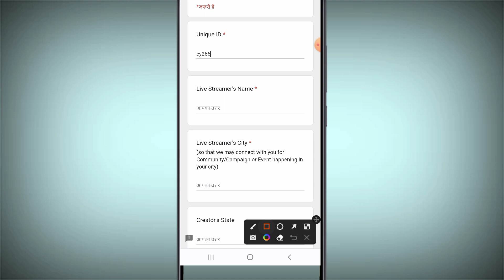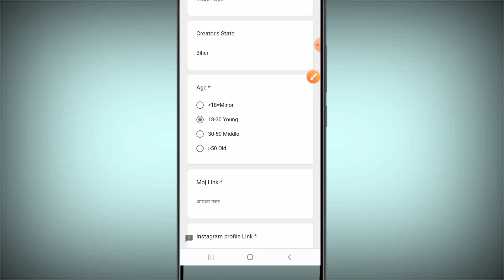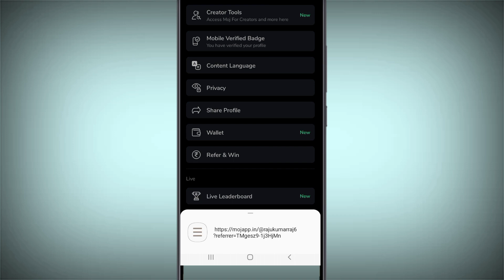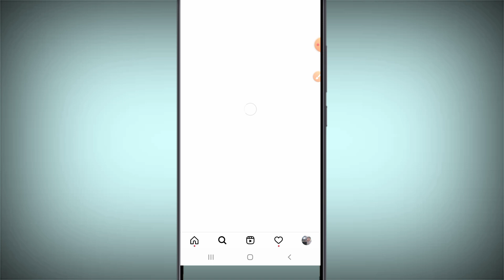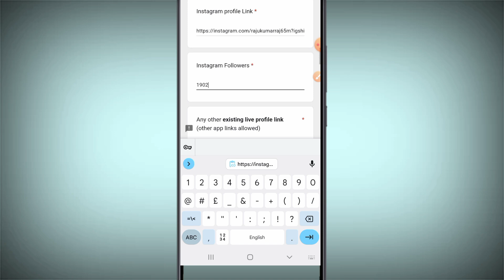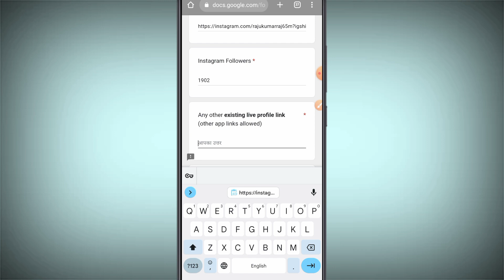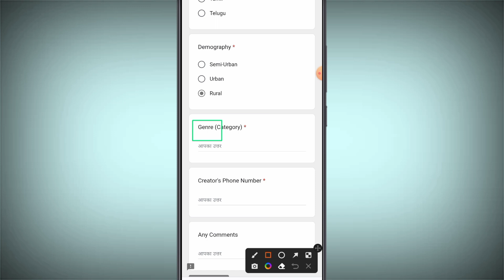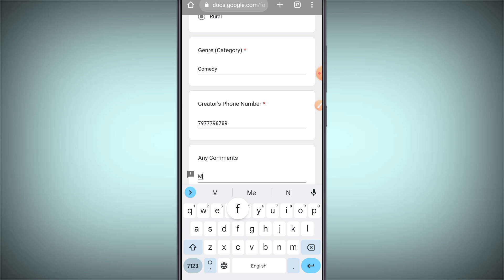24 घंटे घंटे में मिलेगा Live Option | Moj हो या Moj Lite | moj app live option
24 घंटे घंटे में मिलेगा  Live Option | Moj हो या Moj Lite | moj app live option | moj moj lite live

Unique ID 👉 cy266

Hello friends aaj ke video me ham batayege moj app/moj lite par live option kaise milega ?

moj app se paise kaise withdraw kare
moj app se paise kab milta hai
moj app se paise kaise kamaye kitne followers moj app se paise withdrawal kaise karen